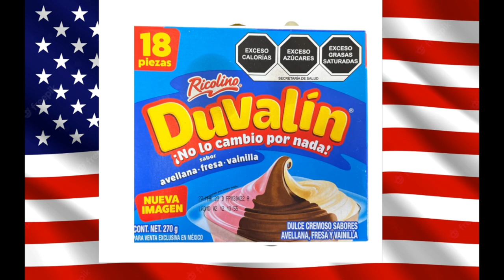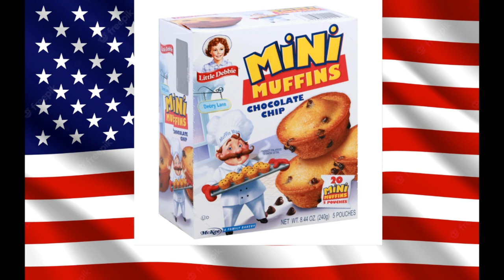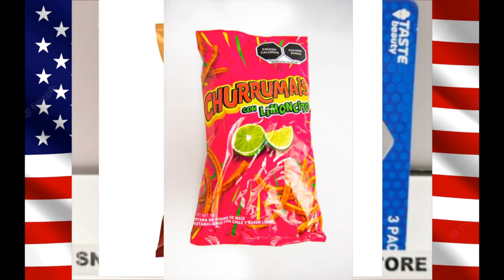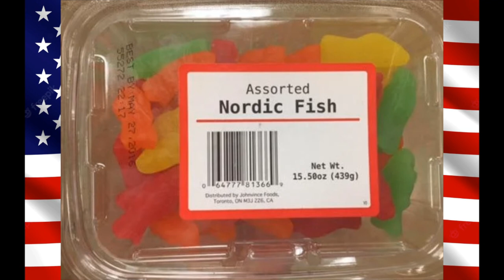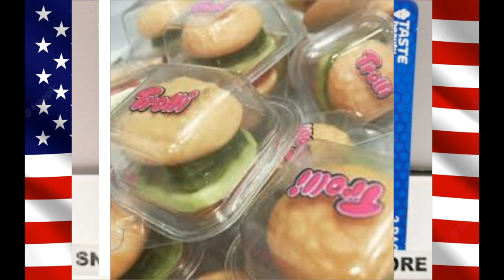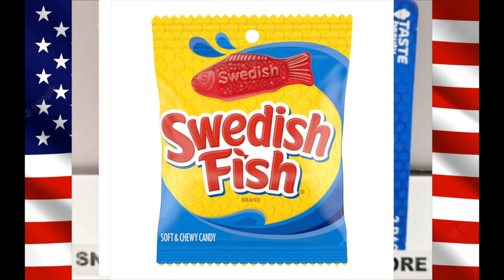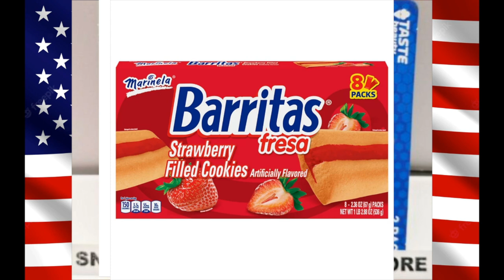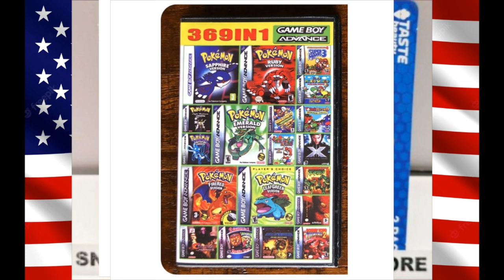[Vinesauce] Joel - Mexican/USA Snack Box Taste Test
I love Duvalin!!
Date streamed: 9 Oct , 2022

0:00 Start
4:00 Mini Muffins
9:58 Among Us Plush
11:54 Duvalin
18:21 Lip Balm
25:00 Fritos
29:08 Churrumais
35:34 Cup
39:46 Swedish Fish
43:23 Krabby Patty
46:48 Barritas
50:44 Mario Paint + Mouse
52:33 369 in 1

Like the stream? Draw something for the Vinebooru!